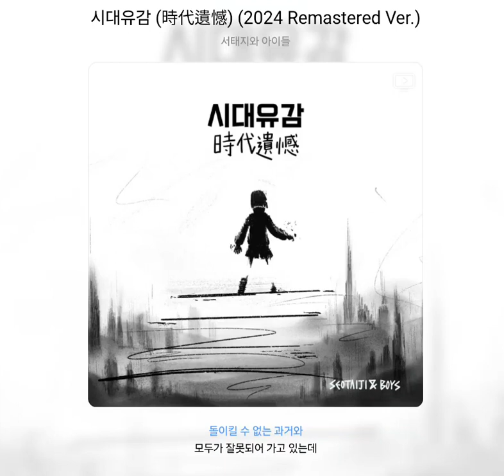서태지와 아이들 - 시대유감 (2024 Remastered ver.)